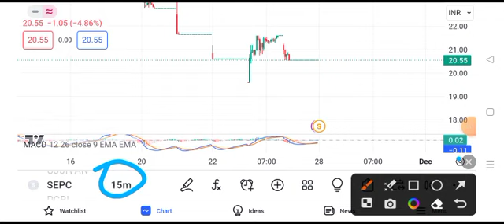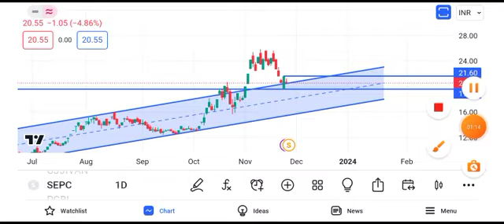sepc share latest news today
sepc share latest news,
sepc share latest news malayalam,
sepc share news,
sepc share price,
sepc share news rakesh bansalzomato share stock latest news